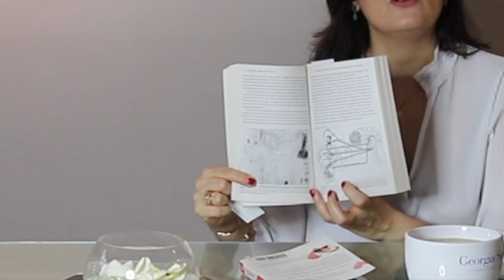Nuevos Patrones de Pensamiento. Sanar el Abuso Narcisista.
💡CURSO "COMO HACER CONTACTO CERO CON CONVICCIÓN"

0:00 - Intro
1:08 - Libros
3:05 - Qué pasó con la parte dos
4:27 - Riñones
5:06 - Eccema
6:07 - Inflamación
7:02 - Músculos
9:31 - Cuello
10:17 - Dolores de cabeza
11:26 - Músculos
12:08 - Psoriasis
13:50 - Piernas
14:35 - Una Recomendación
17:06 - Dolor en el Cuerpo
18:22 - Anemia, la sangre y el corazón
21:00 - Ansiedad
22:28 - DALE LIKE :)